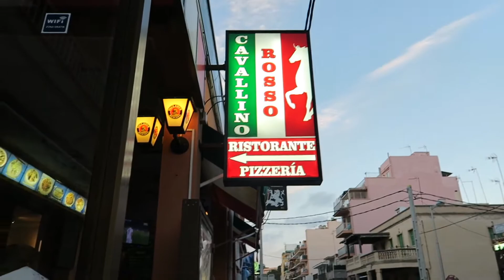MALLORCA I Kein Geld, kein Stress!😉 I Malle Vlog #6 I DieKloppis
Ein weiterer Tag auf der schönen Insel Mallorca als Promoter und
die Party geht weiter am Ballermann.

Meine Mission ist es, unabhängige Freiheitsliebhaber dabei zu unterstützen, in ihre volle Kraft zu kommen und ein selbstbestimmtes Leben zu erschaffen und sich von ihrem alten Ich nicht mehr aufhalten lassen, um das Leben ihrer größten Träume zu kreieren.

Wenn du fühlst, dass es endlich an der Zeit ist, das Leben zu leben was schon so lange auf dich wartet und du so verdient hast, dann schreibe mir jetzt eine Nachricht mit "ICH BIN BEREIT" auf Instagram und wir werden uns gemeinsam überlegen, wie wir am effektivsten an dein Ziel kommen
Oder buche dir noch heute dein Termin für ein kostenfreies Erstgespräch via Zoom